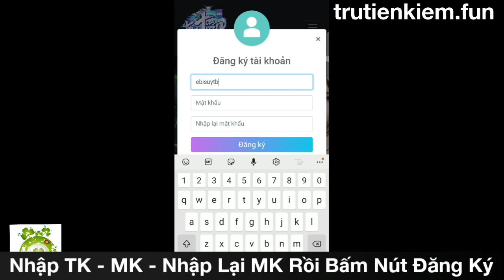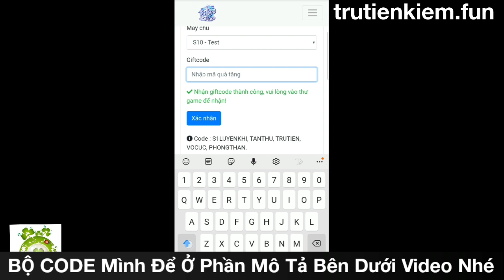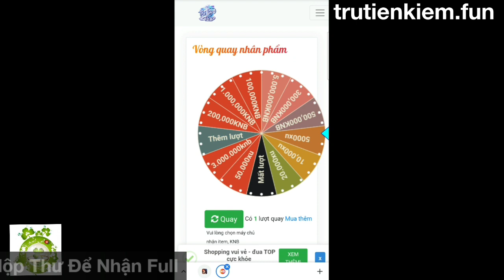Tru Tiên Kiếm Việt Hóa Open S1 Hôm Nay | Free VIP10 + 500.000.000KNB & Quà Tân Thủ Khủng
✈🎇OPEN S1 LUYỆN KHÍ
🎆 THÔNG TIN SEVER
👉 Game đa nền tảng Android - IOS - PC
👉 Free VIP 10 và Quà nạp đầu
👉 Train Boss Rớt KNB free
👉 Train mod ra KNB (ải 1000 trở lên)
👉 Free thời trang
👉 Săn Boss - kiếm đồ khủng
👉 Sự kiện cho đồ free nhiều vô số
👉 Điện thoại Chơi Nuột - Máy Tính Cày ngay
👉 Đánh BOSS rơi KNB, Đồ cực VIP
👉 Tru Tiên Kiếm h5 chơi vui là chính, pk là chủ yếu
👉 Đội ngũ Admin hỗ trợ nhiệt tình, luôn giúp bạn chơi vui vẻ nhất
🎁 SỰ KIỆN THAM GIA OPEN
🔶 Inbox admin fanpage ngay để admin hướng dẫn tận tình!
💟 Sự kiện nhận GiftCode:
🔶 B1. L.I.K.E và S.H.A.R.E bài viết này.
🔶 B2. T.A.G 5 bạn bè bằng cách comment " Cùng Chơi Game " vào bài này.
🔶 B3. Sau khi làm các bước trên vui lòng chụp ảnh inbox Fanpage để nhận code với phần thưởng cực khủng
🎁Hỗ Trợ Tân Thủ 🎁
🆓 FREE NGAY : Cấp độ 80 + 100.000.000 KNB
🆓 CODE : TANTHU
🆓 CODE : TRUTIEN
🆓 CODE : VOCUC
🆓 CODE : PHONGTHAN
🎁 NẠP THẺ X 5🎁
🏧 Tỷ Lệ Nạp Thẻ + Momo ATM
↪ 10.000 = 50.000 ( Xu + %20 Momo + ATM )
↪ 10.000 = 50.000 (Xu ) ( Thẻ Cào )
↪ 10K Vnd = Tặng 1 Lượt Vòng Quay
🎇 Xu ở wed mọi người có thể đổi knb hoặc mua shop
📷 CHÚC TOÀN THỂ ANH EM CHƠI GAME Tru Tiên Kiếm H5 Vui vẻ: